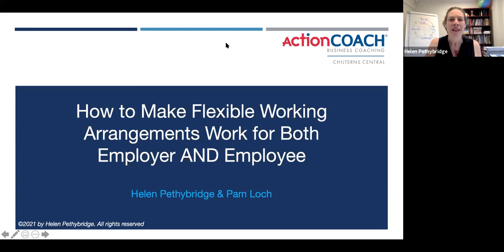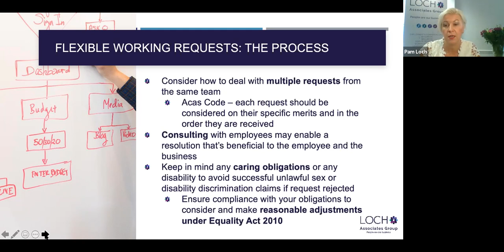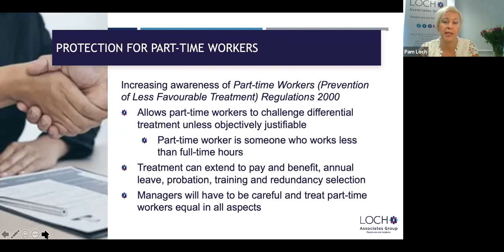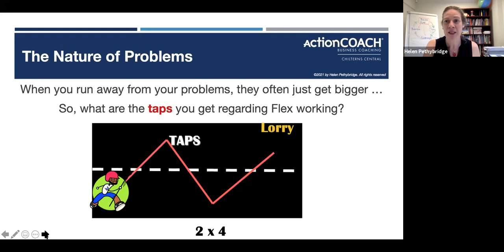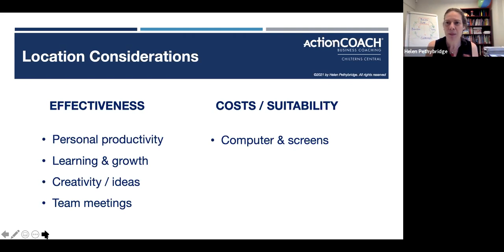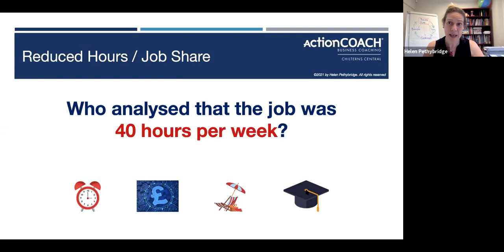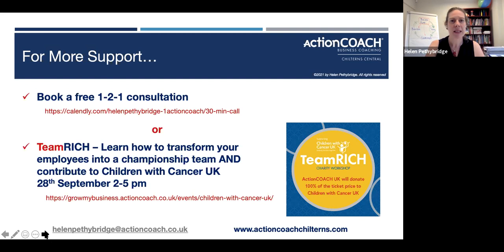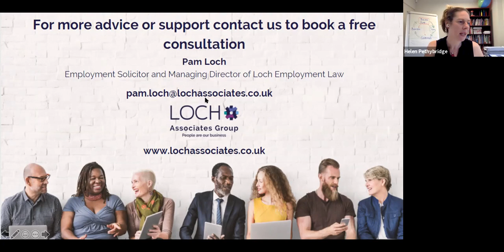Webinar How To Make Flexible Working Arrangements Work for You and Your Employees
What is Flexible Working?
Pam will start by leading a session to clarify what flexible working is, and isn’t from a legal perspective.

What does the flexible working legislation cover?
What are your duties as an employer?
How do if you handle a flexible working request?
Can you turn down a flexible working request?

The Advantages and Disadvantages of Flexible Working Arrangements
Helen will then explore how you can practically negotiate a more effective balance that works for everyone.
Have you felt you’ve been left ‘carrying the can’ over the last year?
Has the workload fallen fairly across the team?
Are the right people available to do the right work at the right time?

Successful working practices need to work both ways. There are advantages and disadvantages to many of the different flexible working arrangements. Do you understand them well enough to select the best options?